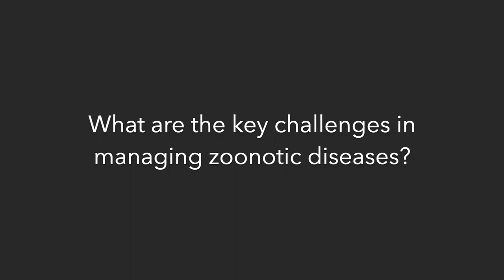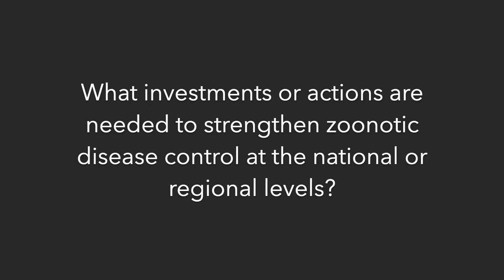One Health in managing zoonotic diseases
Maurice Karani, veterinarian and epidemiologist at ILRI, discusses the role of One Health in managing zoonotic diseases.

Read the brief 'Preventing and controlling human diseases transmitted by animals saves millions of lives and livelihoods'

This film is part of the ILRI and CGIAR 'Investing in One Health' video series.